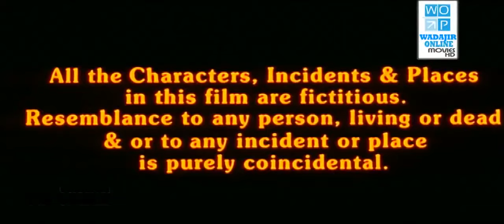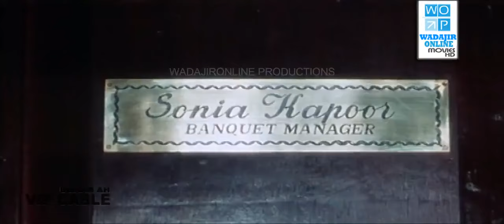HINDI AFSOMAALI 2020 SHAHRUKH KHAN JACAYL DUPLICATE